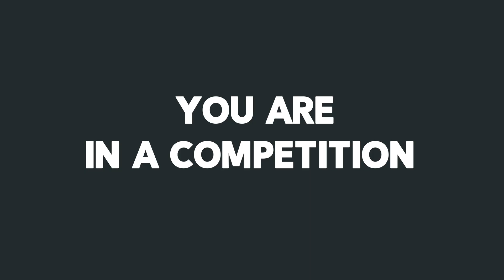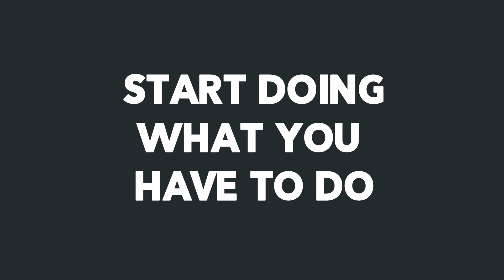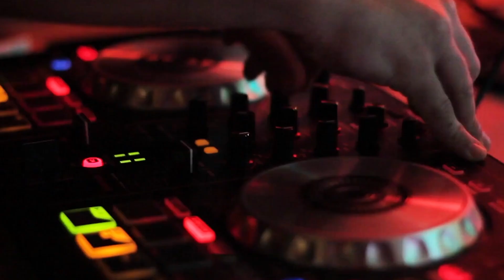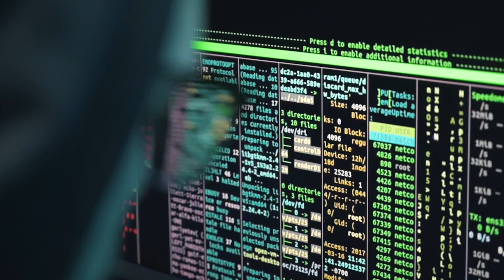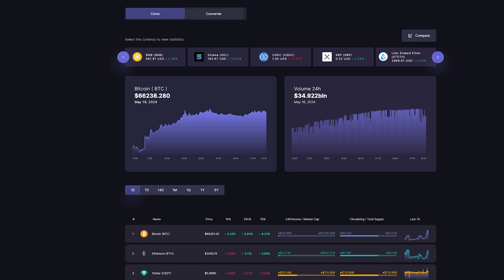FASTEST Way to Learn Web Development and Actually Get a Job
I hate “3 MoNtH bOotCamPS” and all the nerds selling you DSA courses, so I created my OWN mentorship program to actually help you get hired remotely. I don’t care if you click or not, but if you’re curious to know more, this is the

Are you eager to break into the web development industry and land a job as quickly as possible? In this video, I'll reveal the fastest way to learn web development and set you on the path to success. Whether you're a complete beginner or looking to level up your skills, I've got the ultimate guide to accelerate your learning and get you job-ready in no time.

First, we'll dive into the essentials of web development, covering the core languages and frameworks you need to know. From HTML and CSS to JavaScript and beyond, I'll show you the fastest way to learn web development without getting bogged down in unnecessary details. I'll break down complex concepts into easy-to-understand segments, ensuring you grasp the fundamentals quickly.

Next, I'll share practical tips on how to learn web development fast. This includes leveraging online resources, interactive tutorials, and coding bootcamps. You'll learn how to create a structured learning plan that maximizes your efficiency and keeps you on track. By following this plan, you'll be amazed at how rapidly you can progress.

One of the key strategies I'll discuss is building real-world projects. I'll guide you through hands-on projects that not only reinforce your learning but also create a portfolio to showcase your skills to potential employers. This approach is the fastest way to learn web development and actually get a job, as it demonstrates your practical abilities and problem-solving skills.

I'll also cover the importance of networking and engaging with the developer community. Connecting with other learners and experienced developers can provide invaluable support, feedback, and job leads. By participating in coding forums, attending meetups, and contributing to open-source projects, you'll accelerate your learning and expand your professional network.

To ensure you're job-ready, I'll highlight the essential soft skills that complement your technical expertise. Effective communication, teamwork, and adaptability are crucial in the workplace. I'll share tips on how to develop these skills and how to present yourself confidently during interviews.

We'll also explore the impact of the latest industry trends and technologies. Staying up-to-date with advancements in web development can give you a competitive edge. I'll introduce you to the most in-demand tools and practices, helping you stay relevant in a fast-evolving field.

Throughout the video, I'll emphasize the importance of continuous learning and perseverance. Web development is a dynamic and ever-changing industry, and staying motivated is key to long-term success. By adopting a growth mindset and embracing challenges, you'll not only learn faster but also enjoy the journey.

In conclusion, this video is packed with actionable insights and strategies to help you find the fastest way to learn web development and actually get a job. Whether you're aiming to become a front-end developer, back-end developer, or full-stack developer, this guide will set you on the right path. Don't miss out on the opportunity to kickstart your career in web development.

So, if you're ready to discover the fastest way to learn web development and unlock your potential, hit play and let's get started! Let's achieve our web development goals together!